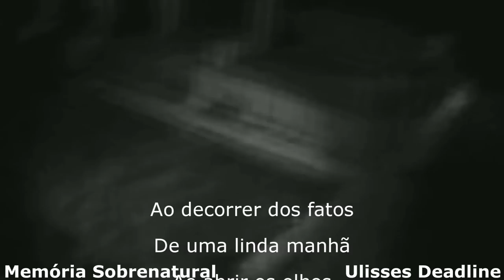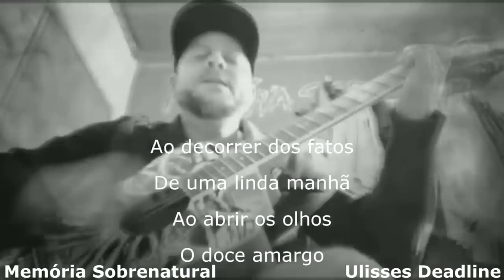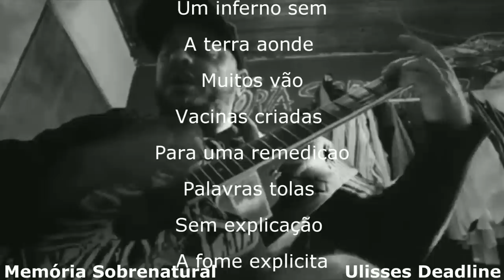A casa da colina * o mal em 4 paredes *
este video traz a comunicação ao sobrenatural em lugares assombrados